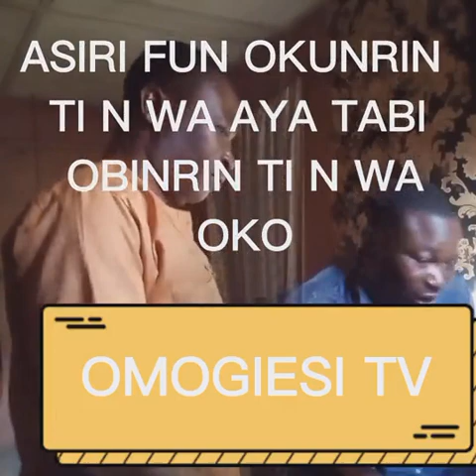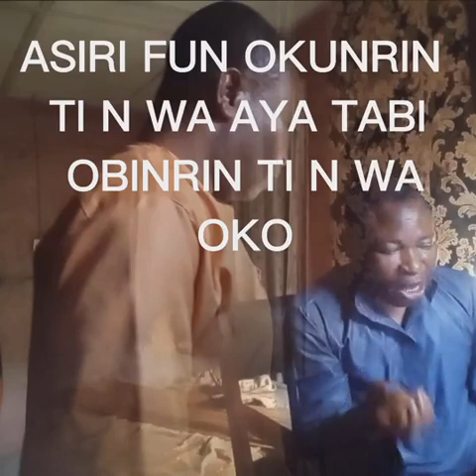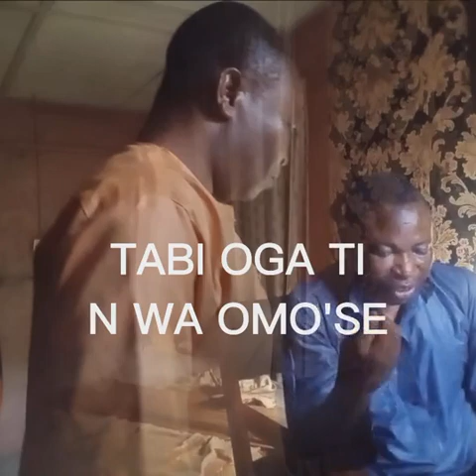ASIRI FUN OKUNRIN TI N WA IYAWO TABI OBINRIN TI N WA OKO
Ise yi wulo fun okunrib ti n wa iyawo tabi obinrin ti n wa oko, o tun dara fun oga ile ise ti n wa omo'se